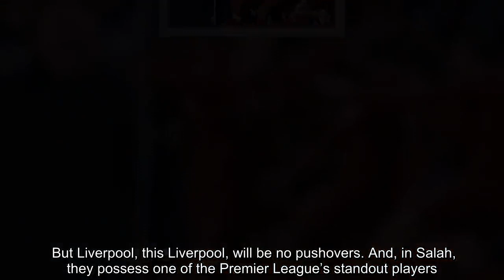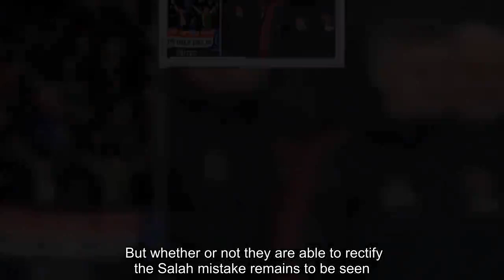How Man Utd made two transfer errors as Liverpool humiliated them with Mohamed Salah deal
Manchester United face Liverpool on Sunday, with Salah set to be given much attention by Ole Gunnar Solskjaer and his coaching staff. The Red Devils enter the match on a high, having won 11 of their last 13 outings since Solskjaer replaced Jose Mourinho as manager back in December. But Liverpool, this Liverpool, will be no pushovers. And, in Salah, they possess one of the Premier League’s standout players. Like last year, the Egypt international is driving their quest for honours. And he will enter the game as the joint-top Premier League scorer, barring some heroics from Arsenal’s Pierre-Emerick Aubameyang this weekend. How Manchester United must rue their failure to get him. In 2017, Liverpool’s deal for Salah went under the radar. At £37million, he was a bargain. United, that same summer, opted to go big. Literally. In came Romelu Lukaku who, with 27 goals from 51 games, just about lived up to his £75m price tag. United then followed up that deal by signing Alexis Sanchez from Arsenal in January. No price tag, but not much to sing about either.    Six goals in 18 months is a poor return for the Chile international. And, like Sanchez, Lukaku also appears to be on borrowed time. This summer, United will enter the transfer market aiming for a marquee name once again. Jadon Sancho and Gareth Bale have been linked but, despite both being fine players, neither are on Salah’s level. The Liverpool star is a huge asset and United made a huge transfer mistake by not signing him. A mistake they are still looking to rectify this summer, nearly two years on.    Meanwhile, Salah has been the source of interest from Juventus, according to reports. But Old Lady chief Fabio Paratici has ruled out a departure for the Liverpool talisman. United are likely to spend big this summer. A defender is top of their list with Napoli’s Kalidou Koulibaly supposedly a target. But whether or not they are able to rectify the Salah mistake remains to be seen.